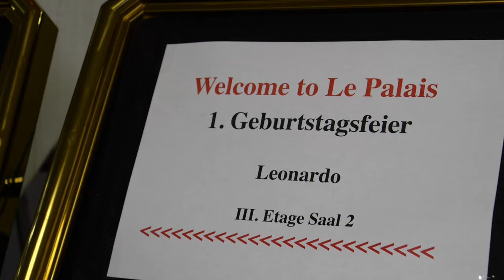Krstenje i 1 Rodzendan / LEONARDO / Kod Srdzana i Nikoline PART 1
🎥 Camera // STUDIO MATRIX PROFESSIONAL
🎞️ Video  Editing // STUDIO MATRIX PROFESSIONAL

☎️ BOOKING / KONTAKT / MANAGEMENT:
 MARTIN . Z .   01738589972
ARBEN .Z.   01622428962